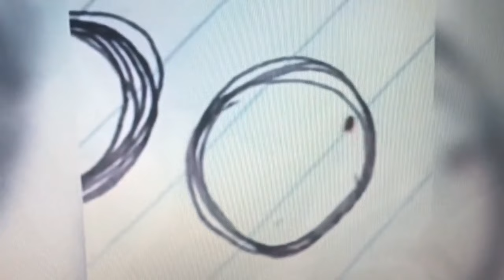لا تكوني حبيسة الوهم أو الخوف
أحيانا يكبلنا الخوف والوهم ويمنعانا من أن نعيش حياتنا كما نرغب. والخوف هو دليل خاطيء قد يبدو صحيحاً، وأصعب خوف هو الخوف من الآخرين وردود أفعالهم والذي يمنعنا من المغامرة أو السعي وراء تحقيق أحلامنا.
❤️محتويات الفيديو❤️
0:00 البرغوث حبيس الوهم
2:01 المهنى الحقيقي للخوف
5:22 انشغال الآخرين بأنفسهم
7:50 من هم الأشخاص المهمين
9:50 الخوف الذي نولد به
13:56 التعامل مع الخوف
16:05 الاحتياج لتوكيدات الآخرين
18:06 قهر الخوف